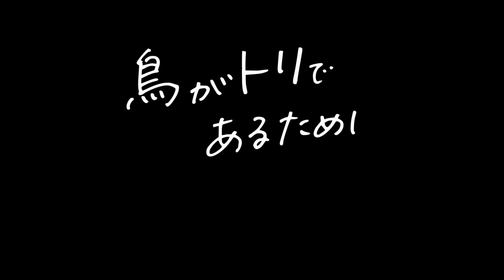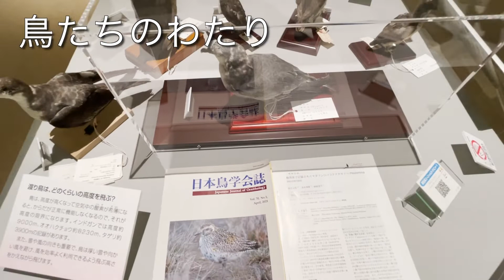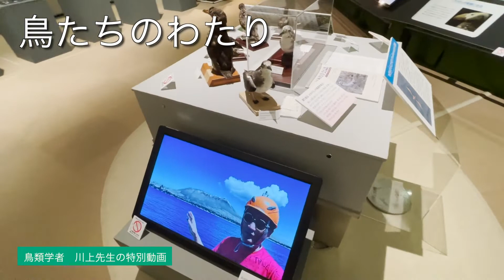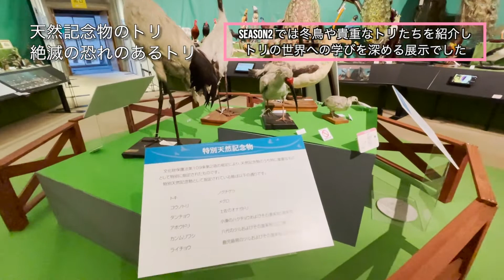鳥がトリであるために Season2｜自然史博物館｜群馬県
開館25周年記念　第64回企画展「鳥がトリであるために」Season2
　　　　2021年9月11日（土）～12月5日（日）
　　　　Season1の夏のキャンプサイトから一転、落ち着いた雰囲気の展示室内。
　　　　渡り鳥のシーズン、特別天然記念物、絶滅危惧種、レッドデータブックなど、

　　　　鳥たちの現状と課題、そして保全について紹介します。